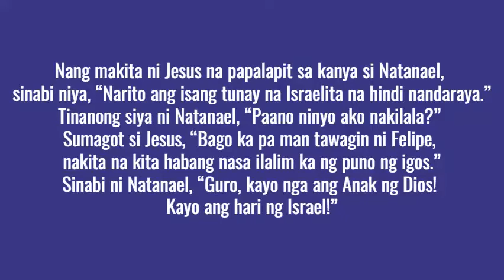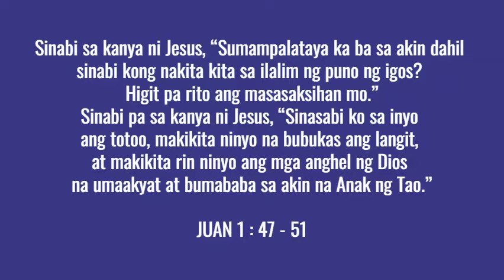LANDAS NG PAG-ASA: “Supernatural”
Huwebes, Setyembre 29, 2022
Huwebes ng Ika-26 na Linggo sa Karaniwang Panahon (II)
Kapistahan nina Arkanghel San Miguel, San Gabriel at San Rafael

MABUTING BALITA NG PANGINOON - JUAN 1 : 47-51

Noong panahong iyon, nang makita ni Hesus si Natanael, ay kanyang sinabi, “Masdan ninyo ang isang tunay na Israelita; siya’y hindi mandaraya!” Tinanong siya ni Natanael, “Paano ninyo ako nakilala?” Sumagot si Hesus, “Bago ka pa tawagin ni Felipe, nakita na kita nang ikaw ay nasa ilalim ng puno ng igos.” “Rabi, kayo po ang Anak ng Diyos! Kayo ang Hari ng Israel!” wika ni Natanael. Sinabi ni Hesus, “Nanampalataya ka ba dahil sa sinabi ko sa iyong nakita kita sa ilalim ng puno ng igos? Makakikita ka ng mga bagay na higit kaysa rito!” At sinabi niya sa lahat, “Tandaan ninyo: makikita ninyong bukas ang langit, at ang mga anghel ng Diyos ay manhik-manaog sa kinaroroonan ng Anak ng Tao!”

Pagninilay ni Eric Rivas : Director of Services for a multinational company.  Pastoral Leader and District Coordinator - Ang Ligaya ng Panginoon